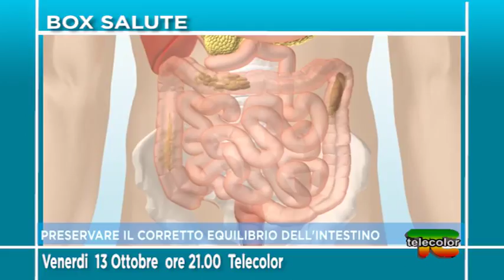promo BOX SALUTE del 13.10.2017 con il Dottor Luciano Lozio